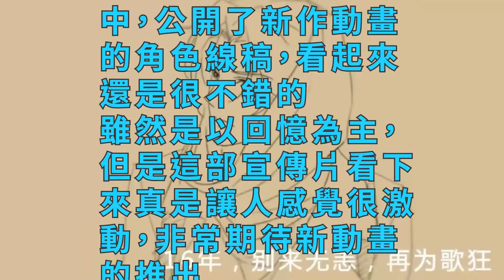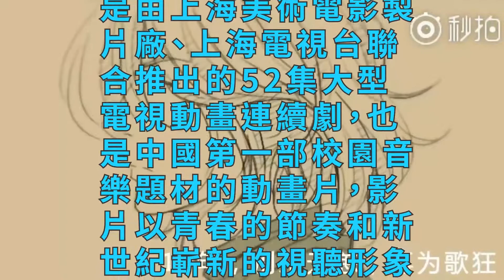情報丨國產動畫《我為歌狂2》首曝PV，十六年感動再續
最新動漫資訊，
　　認準【動漫藝術家】快報！
　　11月8日，對於很多動漫迷來說都是一個值得激動的日子，經典國產動畫《我為歌狂》的新動畫《我為歌狂2》正式確定，官方還公開了本作的全新海報，葉峰和楚天歌以全新形象登場。
　　現在官方又公開了《我為歌狂2》的首部宣傳片，當那熟悉的音樂響起，一幕幕的回憶湧上心頭，十六年，大家別來無恙啊。